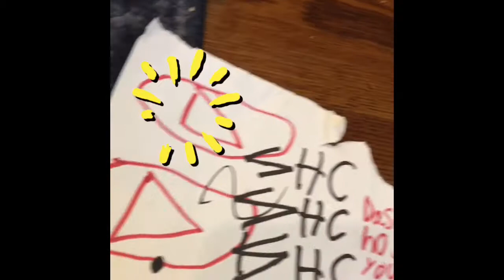I am sending fan mail to ZHC